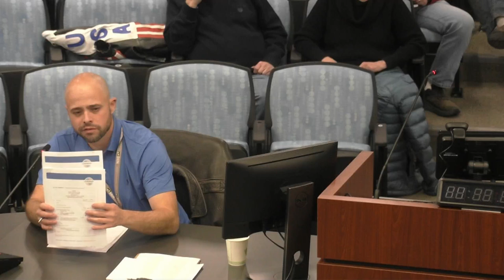Airport Advisory Board - November 2022